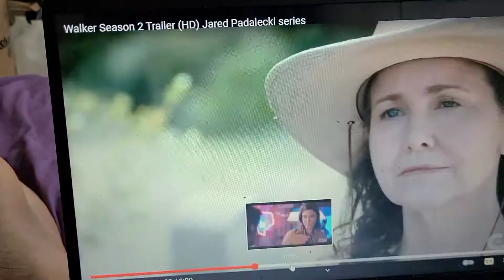WALKER SEASON 2 TRAILERRR TRAILER ASMR